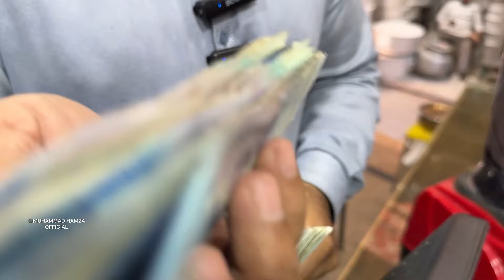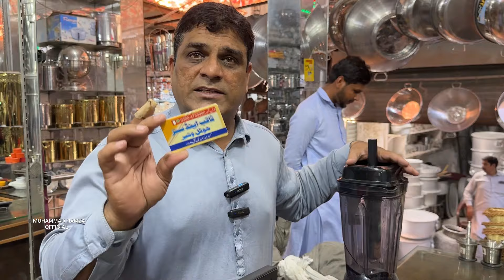JEELA LUNCH BUFFET KA SAMAN LENY FACTORY POHANCH GYA🤩JEELA FOOD POINT NEW LOCATION LAHORE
Main bulevard Gulberg main market opposite city tower lahore

Reviews: the taste was just incredible fully recommended

The Specs of Jeela food point:
7 din 7 khanay
Pure Desi ghee
Cream
Butter
Mayonnaise

best street food in lahore
jeela makhni handi
street food in pakistan
jeela new location